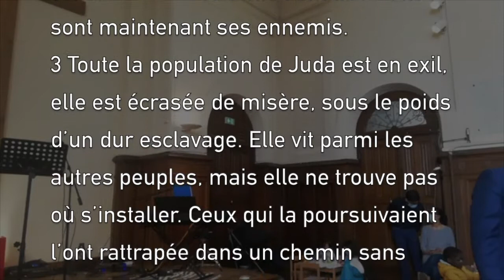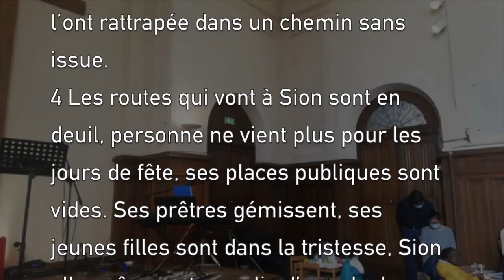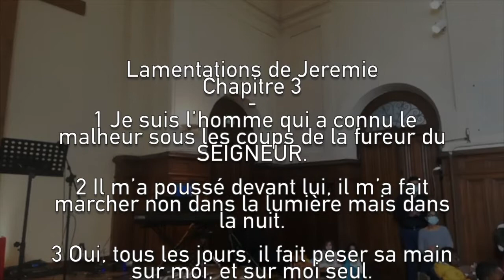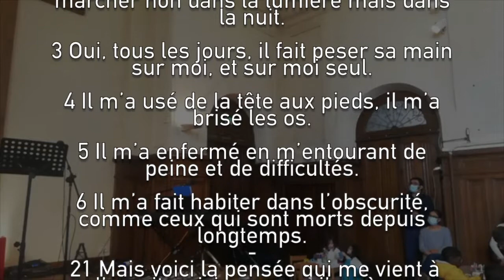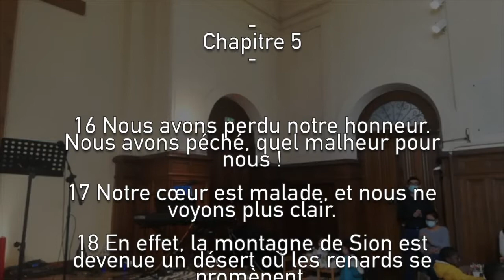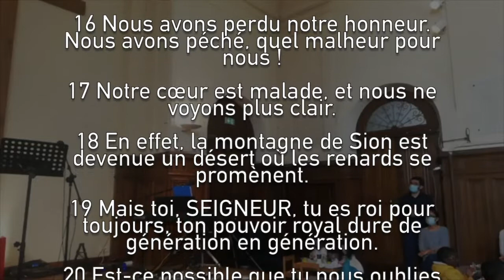Julien Coffinet - Où est Dieu dans ma misère ?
Où est Dieu dans ma misère ?

Lamentations de Jeremie - chapitre 3
…21 Voici ce que je veux repasser en mon coeur, Ce qui me donnera de l'espérance. 22 Les bontés de l'Eternel ne sont pas épuisées, Ses compassions ne sont pas à leur terme; 23 Elles se renouvellent chaque matin. Oh! que ta fidélité est grande! …

Le Dieu Tout-Puissant est-il injuste lorsqu'Il permet les malheurs de notre monde ? (la crucifixion du seul juste, Jésus-Christ ?)

Loin des clichés de "l'évangile de bénédiction" (Dieu, porte-monnaie de bénédictions à la disposition de ses serviteurs...) ou du Dieu incapable qui subit, Julien nous invite à voir à travers le livre des "lamentations de Jérémie" et de cette histoire de persécution du peuple d'Israël comment la main de Dieu est libre de punir ou de libérer.

Choisirons-nous la colère contre ce "Dieu injuste" ou reconnaîtrons-nous nôtre péché pour nous humilier et lui demander de nous conduire/garder au milieu de l'adversité ?